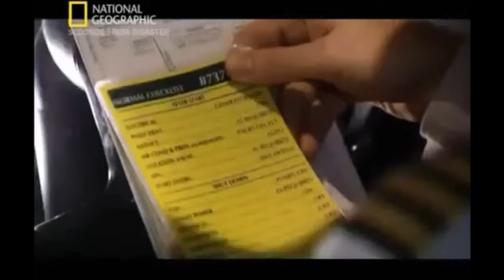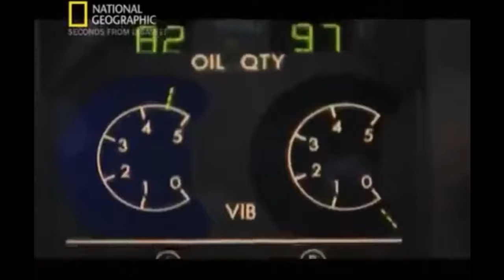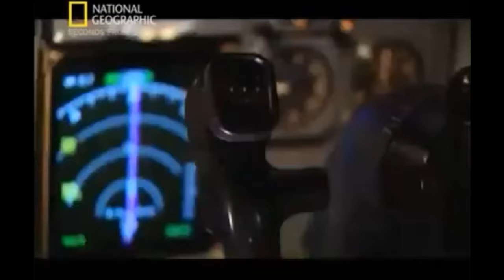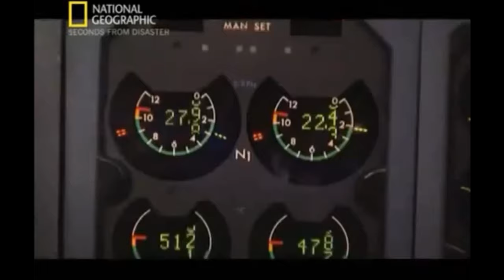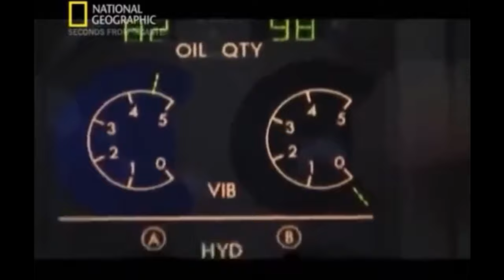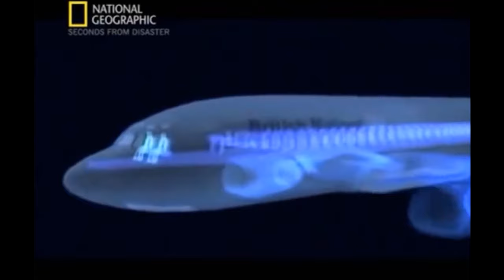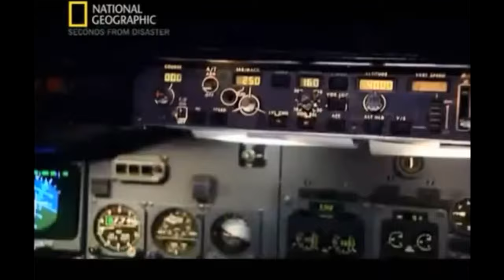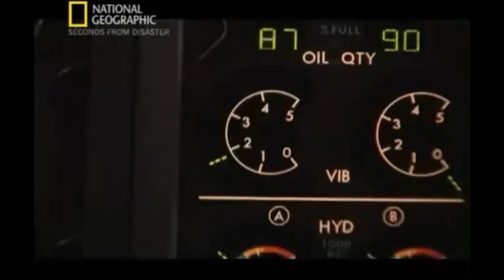Edited Midlands flight 92